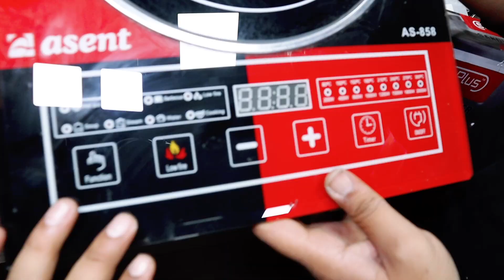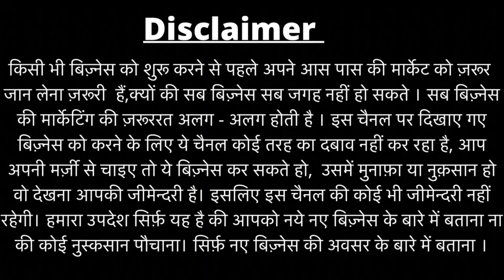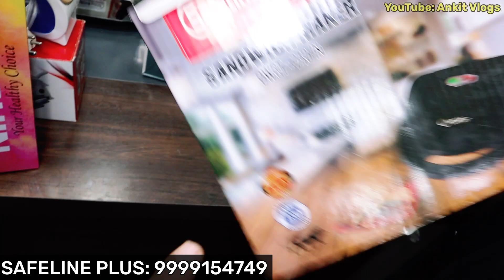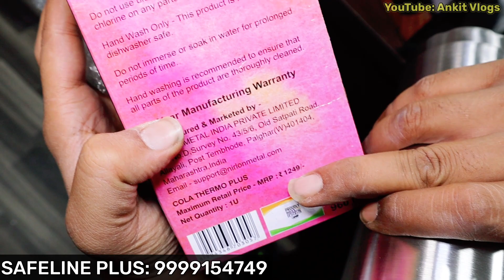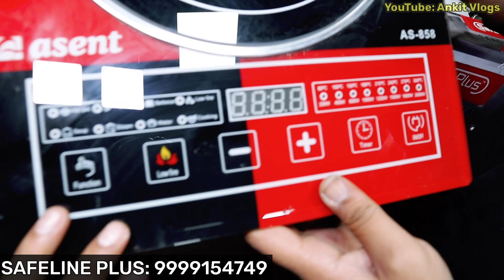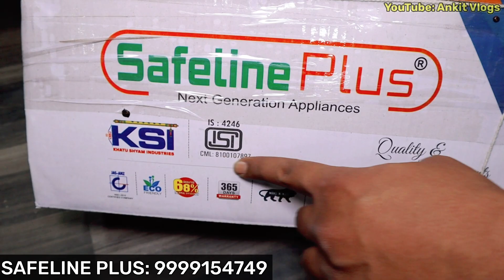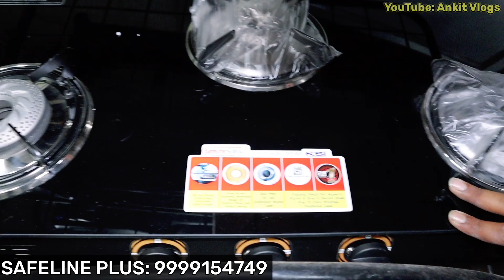Electronics Appliances at Cheapest Price|Mixer Grinder,Press,Gas Stoves Factory Rate 5 YearsWarranty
SAFELINE PLUS
KHATU SHYAM INDUSTRIES
Address- R-14, street number 11, Anand parbat industrial area, New Delhi - 110005

Hi
In this video we exploring cCTv vamera  Wholesale Market .